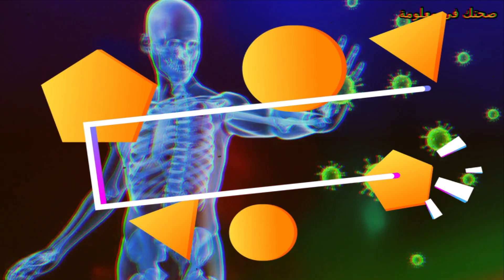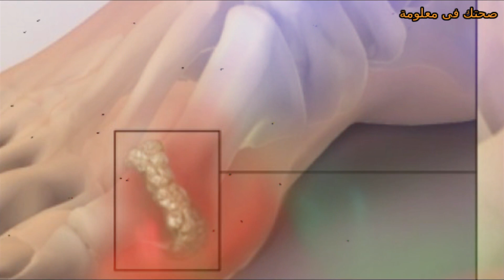فوائد ثمار الفراولة للمفاصل والاسهال 10 فوائد لن تتخيلها للفراولة !!